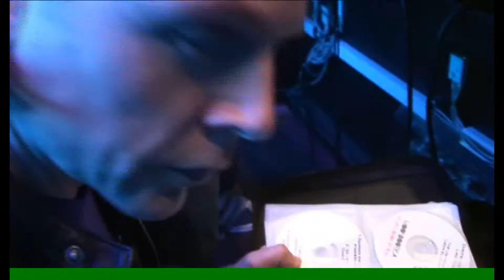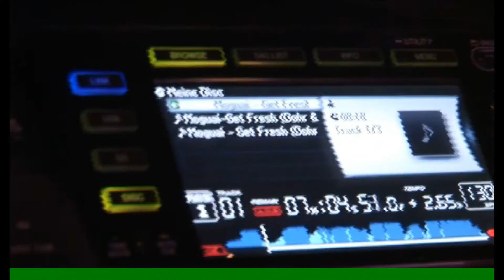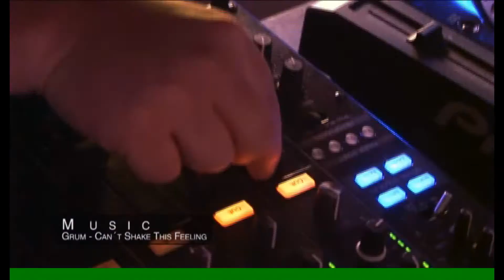WePLAY DJ-Meeting 2010 @ fridays Bochum